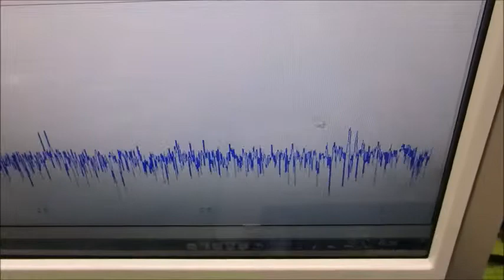メガヘルツの超音波発振制御プローブ ultrasonic-labo